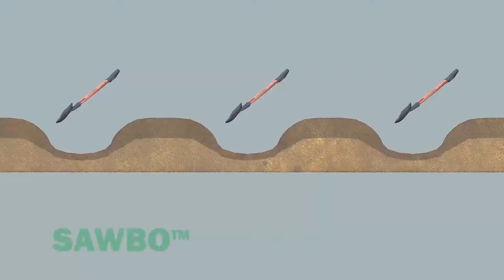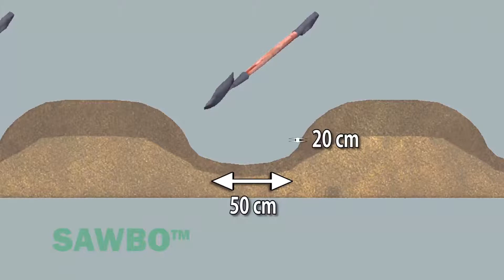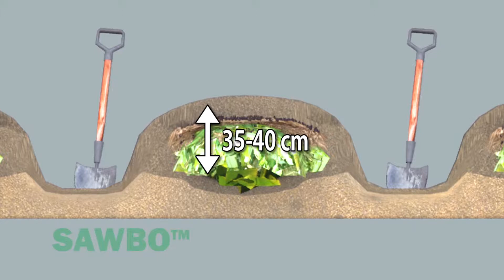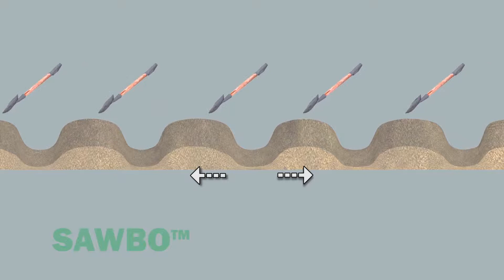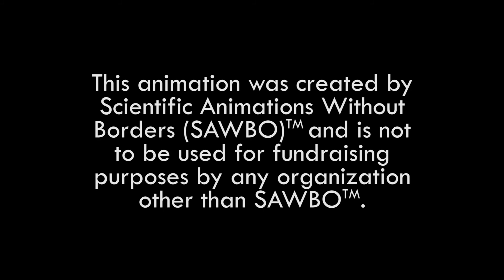Le Jardinage de Survie: Les Plates-bandes Surélevées en Français (accent de la RD Congo)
L'agriculture avec des plate-bandes surélevées est une excellente façon de garder votre culture en sécurité et d'augmenter vos rendements. Cette technique agricole réduit le compactage du sol et améliore la qualité du sol. Elle protège vos plantes pendant les périodes de pluies excessives. Cette animation décrit comment mettre en œuvre cette technique et comment entretenir vos nouvelles plate-bandes surélevées.

Survival Gardening: Raised Planting Beds in French (accent from DR Congo)

Farming with raised planting beds is a great way to keep your crop safe and increase your yields. This agricultural technique reduces soil compaction and improves the quality of the soil. It protects your plants during times of excess rainfall. This animation describes how to implement this technique and how to maintain your new raised planting beds.